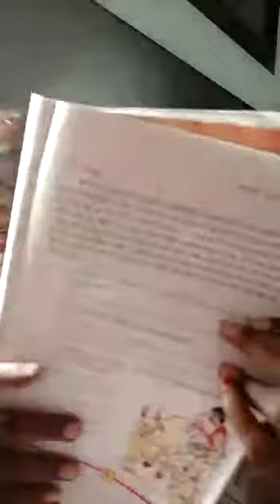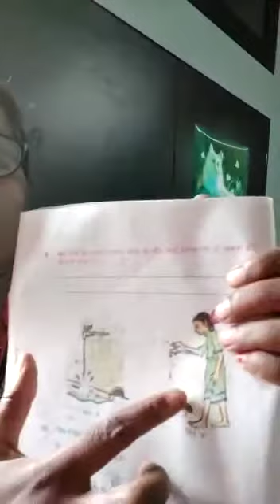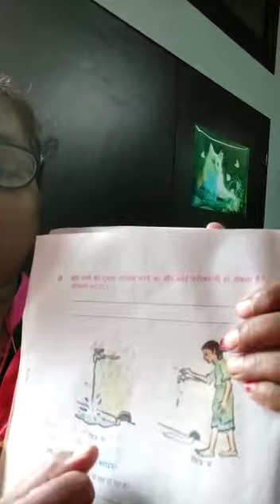Subject social science Class lll Lesson 14 pani Part 3 -Nutan Kumari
Video from Kumar Gourav